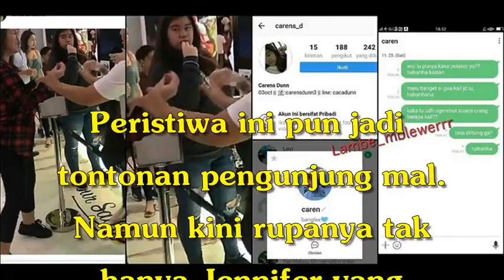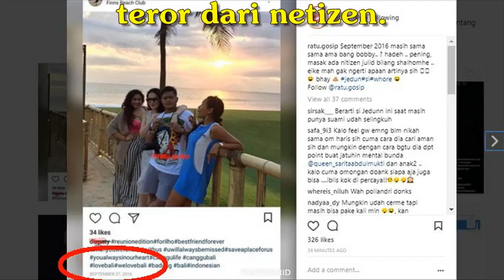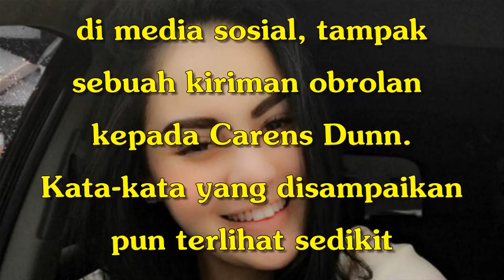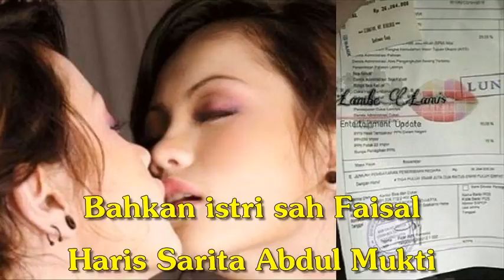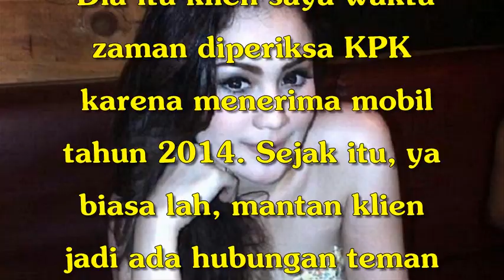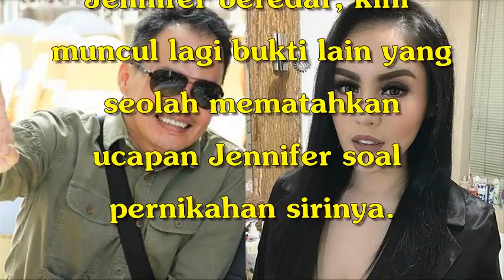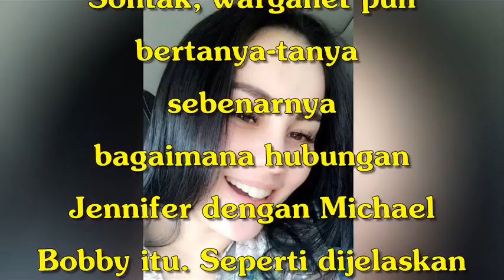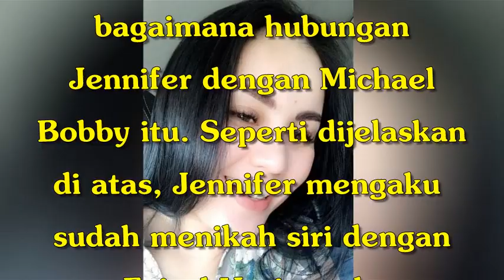Adik Jennifer Dunn Jadi Korban Kelakuan Kakaknya yang Rebut Suami Orang, Sampai Dibeginikan